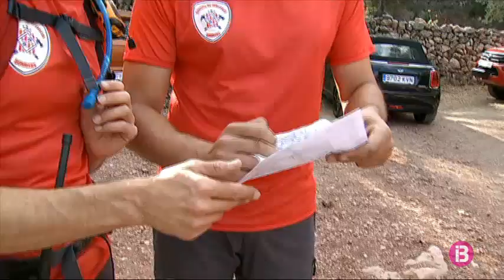Els Bombers de Mallorca van atendre 5.754 serveis durant el 2019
Els Bombers de Mallorca han presentat aquest divendres la memòria de les seves actuacions durant tot el 2019. Un any durant el qual han realitzat més de 5.750 serveis, cosa que representa 450 més que l’any anterior.

El cap de servei del cos, Pedro Ladaria, ha explicat que la tipologia que més ha augmentat és la d’assistències tècniques, que han hagut de fer prop de 250 més que l’any anterior. Dins aquestes s’engloben els drenatges d’aigua i les retirades d’arbres durant els 4 temporals de pluja i vent que hi va haver durant l’any passat.

Uns episodis durant els quals el director insular d’emergències, Xisco López, ha demanat que la gent actuï amb responsabilitat.

A part d’aquests 4 temporals, s’han destacat les actuacions duites a terme a l‘hotel Whala beach de l’Arenal de Llucmajor, quan varen haver de desallotjar 600 persones; i 3 incendis industrials, 1 al polígon d’Inca i 2 més al de Marratxí.

El pròxim diumenge, el cos celebrarà la seva tradicional diada amb jornada de portes obertes als parcs de Calvià, Inca, Llucmajor i Manacor.